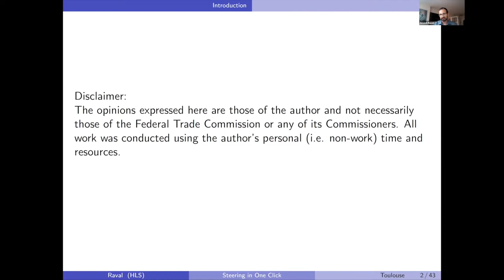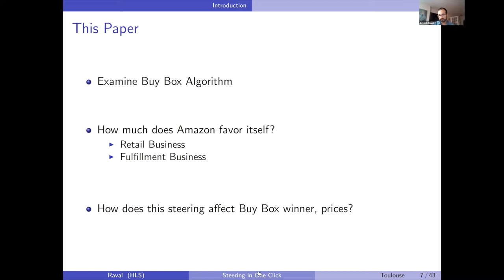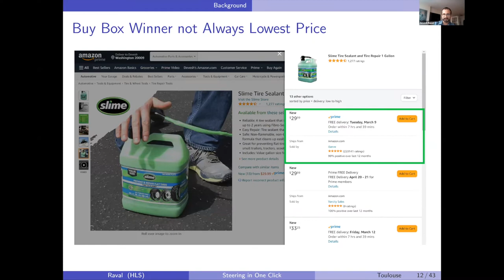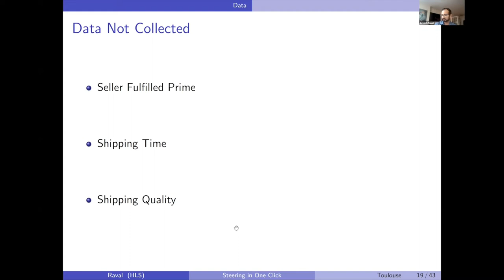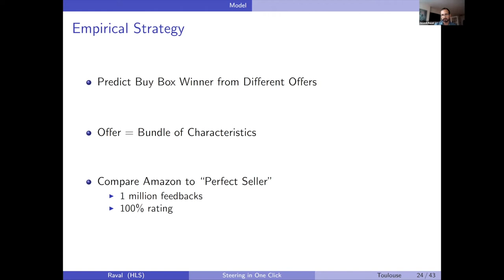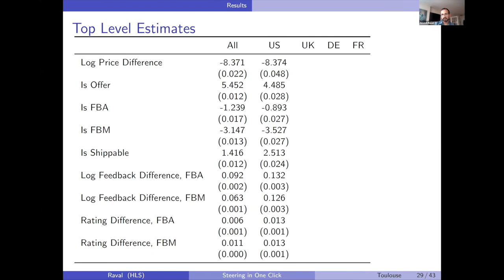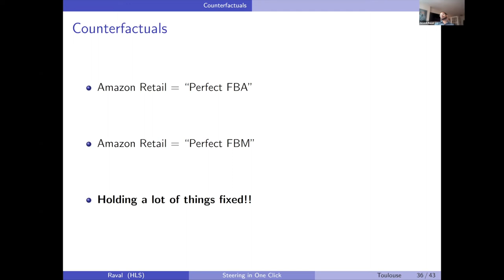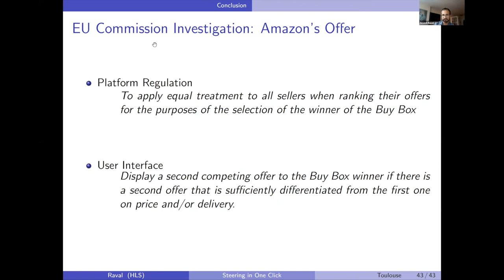Devesh Raval - Steering in One Click: Platform Self-Preferencing in the Amazon Buy Box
The TSE Digital Center organizes an online monthly seminar series on the economics of platforms. More information about this series on
tse-fr.eu/digital
Speaker: Devesh Raval ( Harvard Law School)